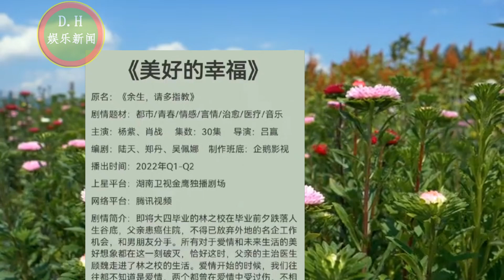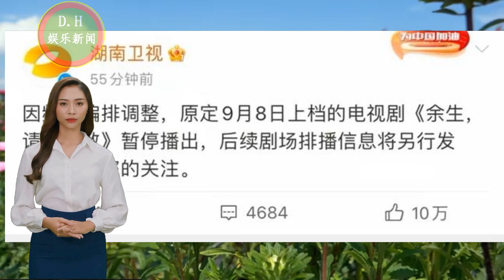曝杨紫肖战待播剧《余生》改名，疑定档成功，新名称略显土气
ENG SUB